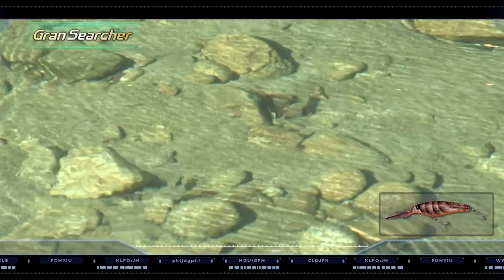Gran Seracher/グランサーチャー水中アクション動画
福島理想のクランキングシャッドを具現化。
ベイトタックルでカッ飛びの飛距離を叩き出し、さらには超ハイピッチかつ超タイトなスイムアクションを実現したこだわりのクランキングシャッド。
飛距離を活かして広範囲をサーチし、きめ細やかな波動とベイトフィッシュライクなシルエットでクランクベイトに反応しないスレた魚を巻いて獲ることが可能。